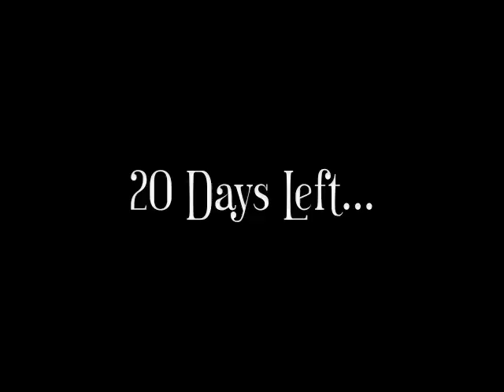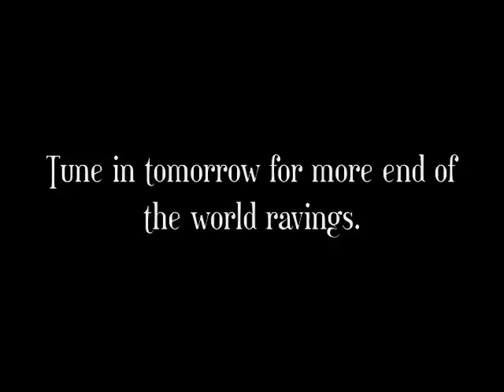Vlog #1 - May 1st - 20 Days Left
Apparently the end of the world is coming on May 21st, 2011. This is all according to Family Radio and Harold Camping (age 89). If this is true, we need to make the most of these last 20 days. We've begun the List of 21 Things To Do In The Last 20 Days.

Questions? Suggestions?

Family Radio is counting down too!